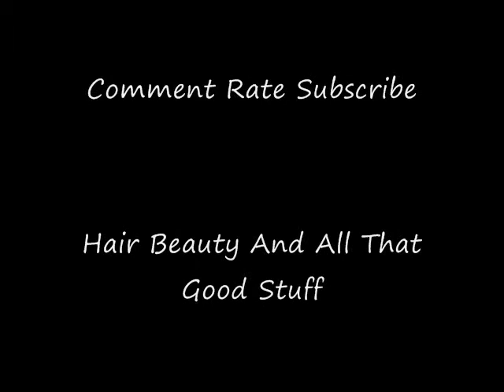48: Weight Loss Journey *March 2013 Update*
Hey Yall! So I lost focus. SMH. Im back on it though. My plan is to workout six days a week. One day cardio, which will be walking, and strengh training. Im also doing the 30 day squat challange that I found on instagram. Today is April 1 and this is my start day. Ill be checking in on May 1. Hope this video is helpful.

Hair Beauty And All That Good Stuff